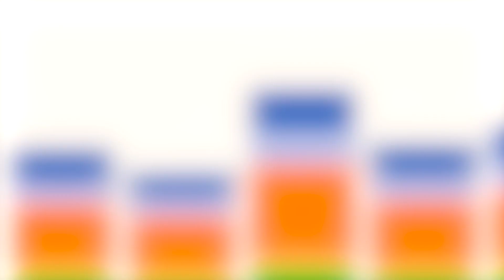10 MYSQL Data Warehousing tips you SHOULD KNOW!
We live in the era of big data but MySQL is still a commonly used Data Warehouse tool for simple reporting and maxiumum cross platform compatability. But many people disregard it because its "not cool".

Find out my top 10 tips for MySQL success in this short video.